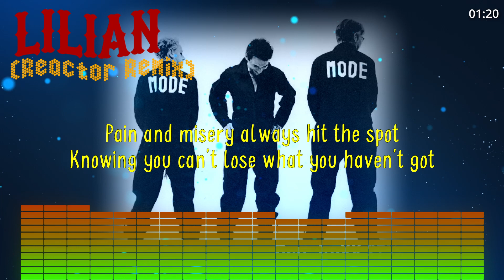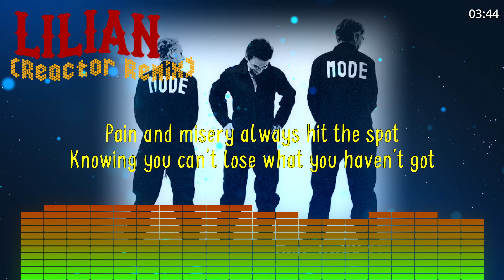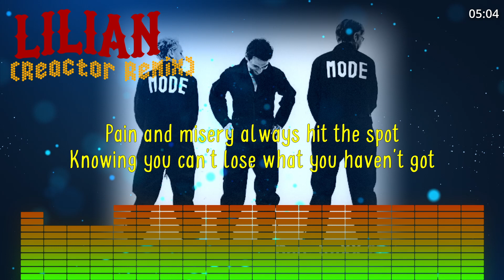Depeche Mode - Lilian (Reactor Remix)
"Lilian" is a song from the 2005 album Playing The Angel by Depeche Mode. It was released as a double A-side single alongside "John The Revelator" on 5 June 2006.